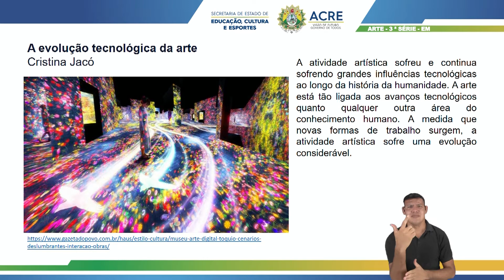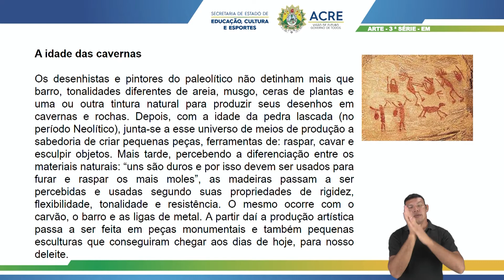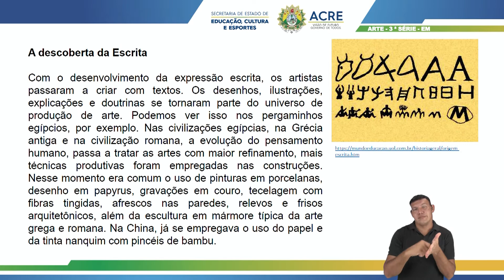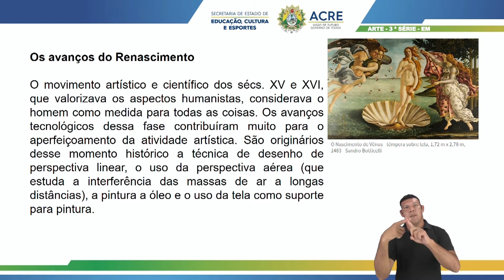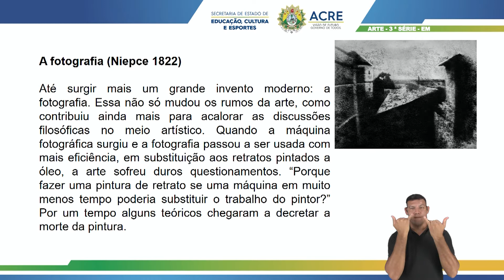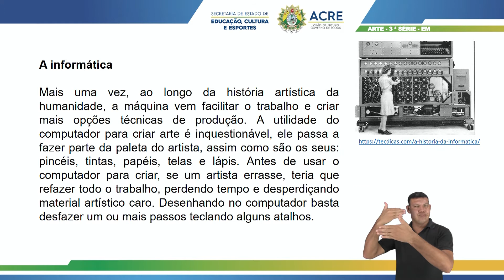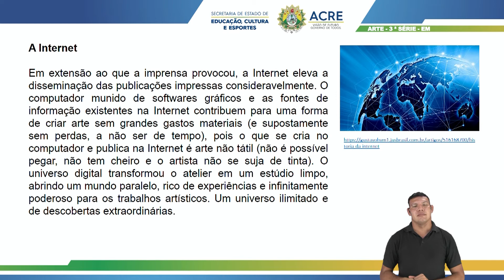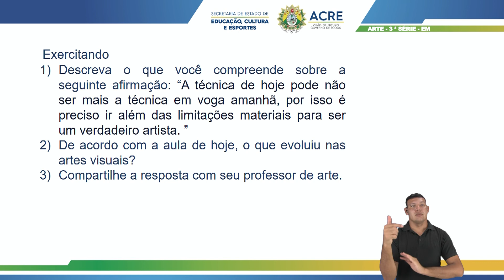3ª Série - Arte - Aula 10 - Evolução das Artes Visuais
3ª Série do Ensino Médio.
Aula 10 de Arte.
Tema: Evolução das Artes Visuais.
Professora: Vanessa.
Ano Letivo 2021
Acesse: